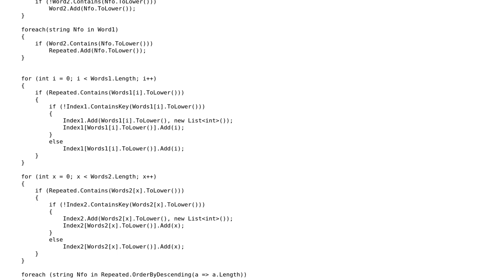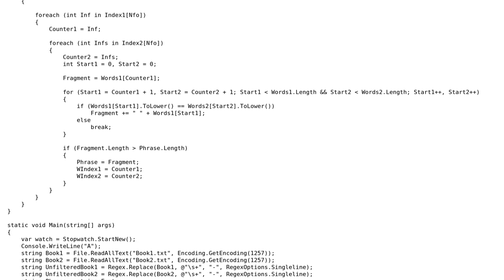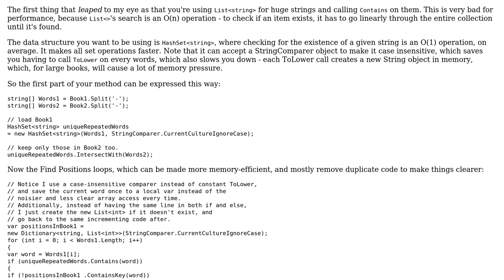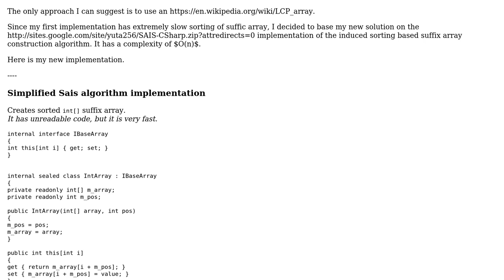Finding longest phrase algorithm (2 Solutions!!)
Finding longest phrase algorithm

With thanks & praise to God, and with thanks to the many people who have made this project possible! | Content (except music & images) licensed under CC BY-SA | Music | Images & others | With thanks to user Rog user Dmitry user Avner Shahar-Kashtan user 200_success and the Stack Exchange Network Trademarks are property of their respective owners. You are responsible for your own actions.